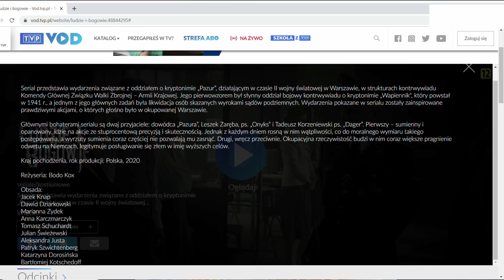MORDERCA Z S-BAHN: PAUL OGORZOW | KAROLINA ANNA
Na platformie znajdziecie również inne produkcje osadzone w tym okresie historycznym np. Czas Honoru oraz Wojenne Dziewczyny.

Film powstał we współpracy z platformą TVP VOD

✯ Zachęcam do wsparcia mnie na Patronite!

Karolina